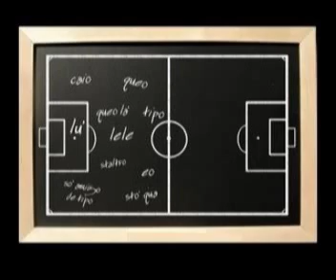Ugo Russo e le formazioni che non arrivano - Brescia-Perugia 3-0 (24/3/2002)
Le formazioni ufficiali non arrivano alla stampa e al radiocronista: e così bisogna proseguire...